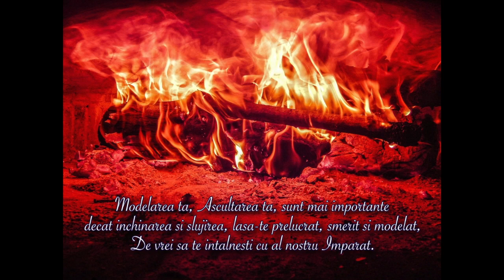Smerit si Modelat - Compozitie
Plangand am scris
si tot plangand am recitat.

Din momentul greu, m-a ridicat
Ma iubit, si ma iertat.

Amin